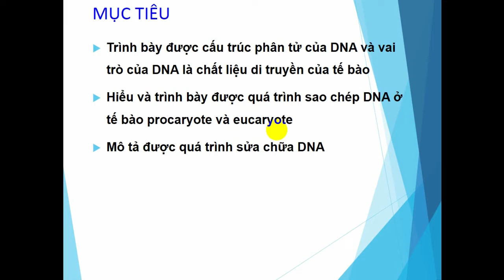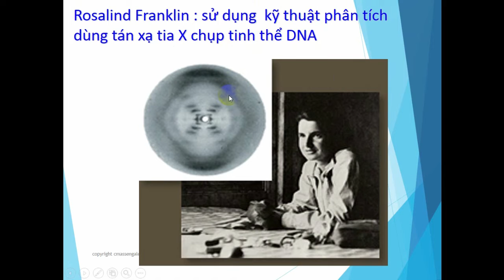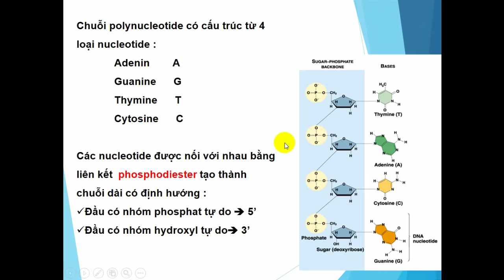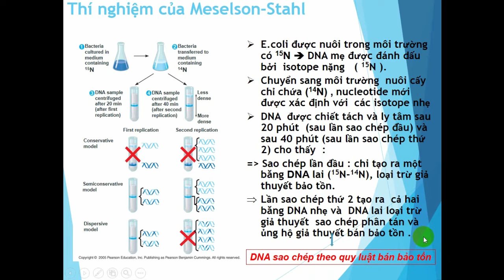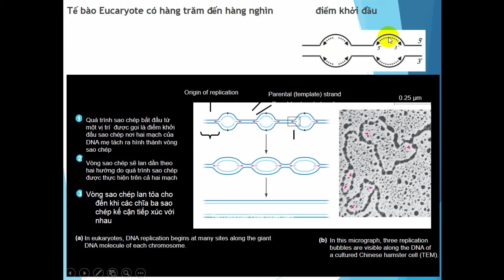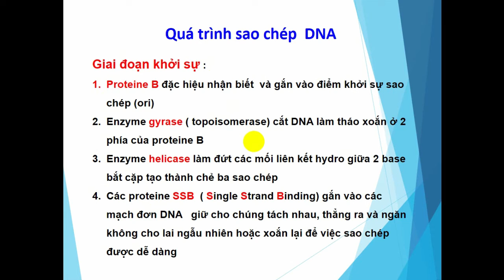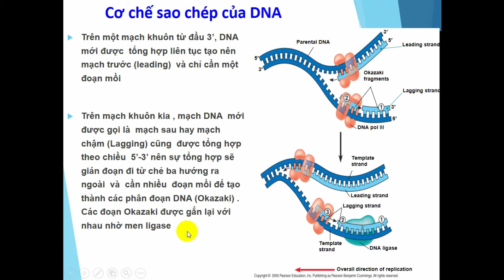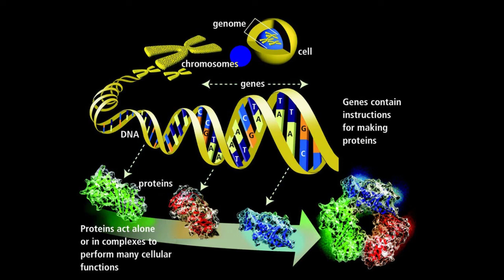Sao chép ADN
sinh học phân tử, sinh học đại cương 2, bài giảng, zoom